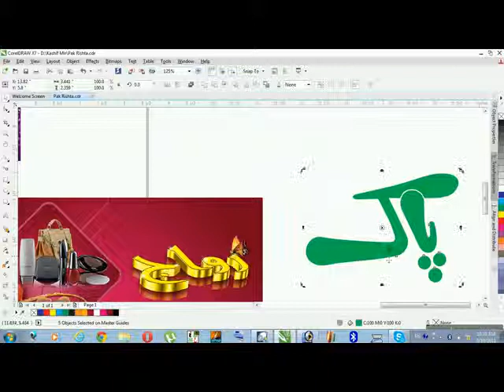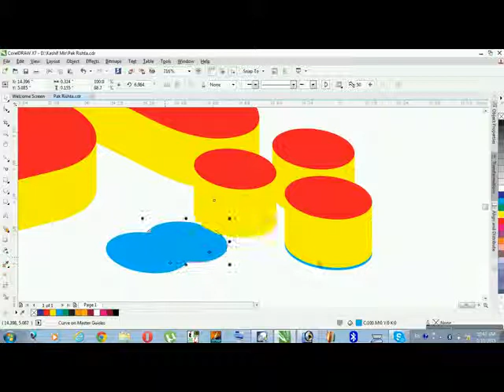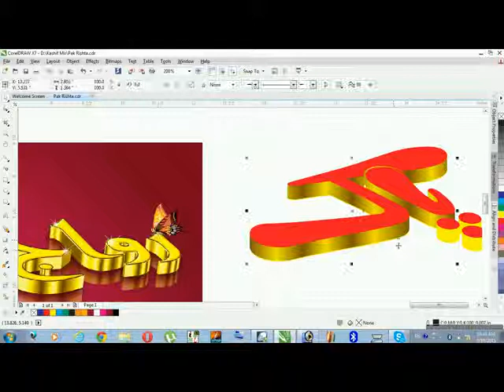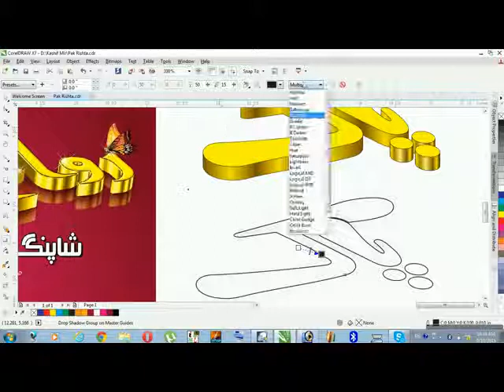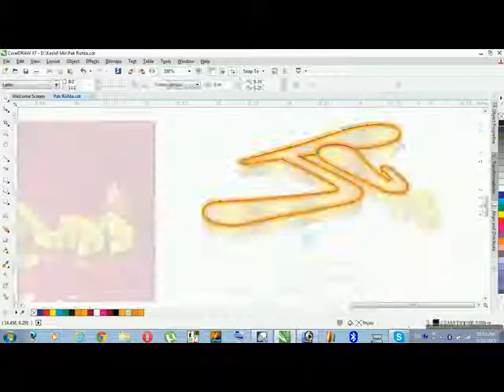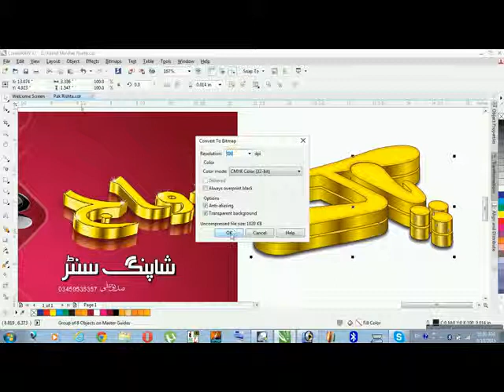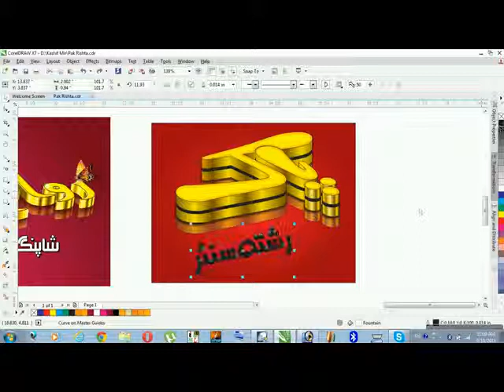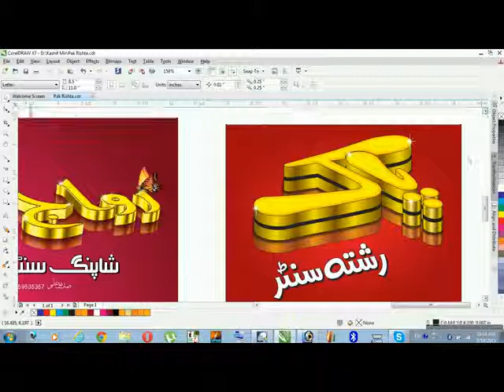How to Make 3D Word in Corel Draw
Hi I am Younas!